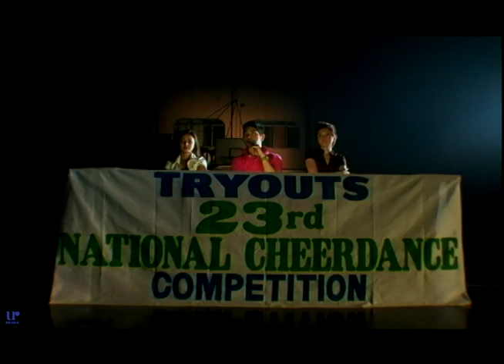Gerald Anderson - Dale Candela